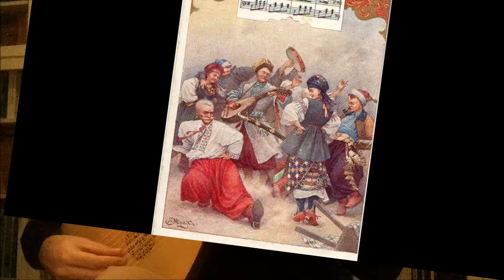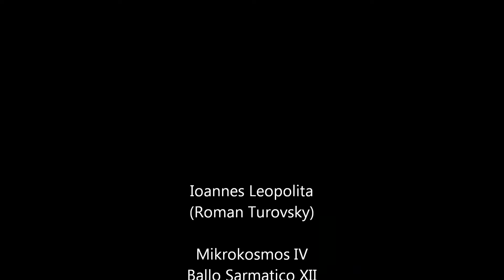Roman Turovsky - Ballo Sarmatico XII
Ballo Sarmatico XII is based on a genre of Ukrainian folk dance known as Kozak. It is part of Mikrokosmos IV - Balli Sarmatici, Sarmatian dances written for Renaissance lute by Ioannes Leopolita, pseudonym used by composer Roman Turovsky-Savchuk.
Renaissance 8-course lute played by Fernando Lewis de Mattos.
Lute made by Brazilian luthier Marcos Kaiser Mori after a model designed by Giovanni Hieber in the second half of 16th century.